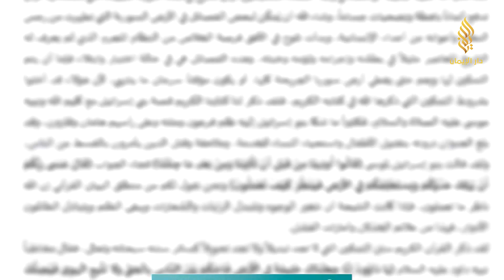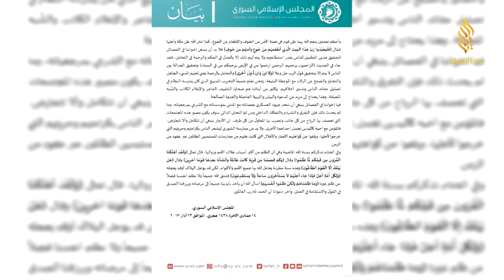المجلس الإسلامي السوري يدعو الفصائل العسكرية للتمكين في الأرض ورد الظلم